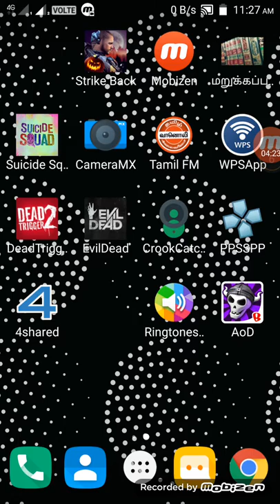Tamil mobile game